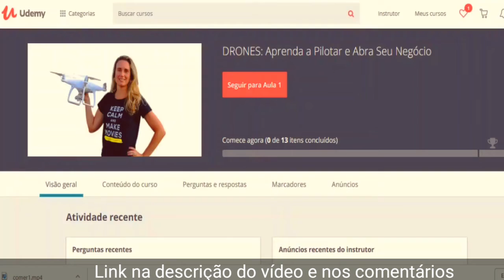Seja um profissional!! Curso de Drone Completo 2021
CURSO DEFINITIVO:  O curso “APRENDA PILOTAR DRONES” é um curso simples, ÚNICO e com RESULTADOS comprovados por mais de 420 alunos formados que obtiveram o certificado de conclusão.
O mercado global de DRONES deve atingir U$ 32 bilhões até 2026 e foi apontado como a TECNOLOGIA DO FUTURO no CES 2020.
O Curso APRENDA A PILOTAR DRONES te mostra a possibilidade de ganhar renda extra em curto espaço de tempo. Basta você treinar a pilotagem e focar na entrega de um bom serviço.